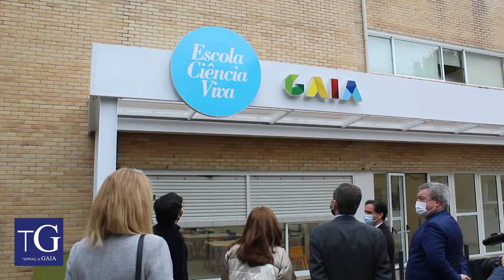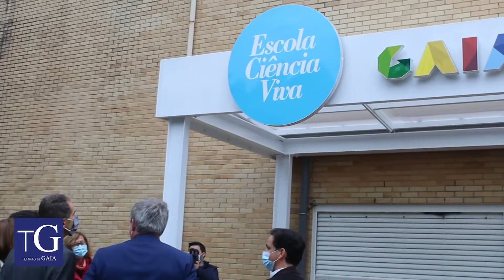Câmara de Gaia recebe 320 livros da coleção «Ciência e Conhecimento»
Numa iniciativa promovida pelo Ministério da Ciência, Tecnologia e Ensino Superior, apoiada pela Ciência Viva, decorreu, a 24 de novembro, Dia Nacional da Cultura Científica, uma cerimónia no auditório do Parque Biológico de Gaia, que permitiu a entrega de 320 livros da coleção «Ciência & Conhecimento» à Câmara Municipal de Gaia.